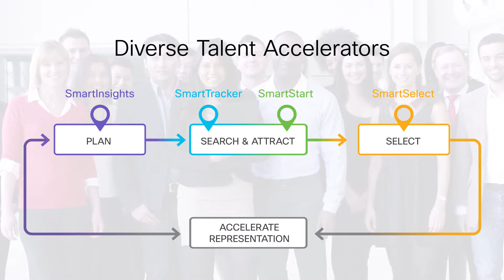Raising awareness and demand for a best practice portfolio - Cisco Diverse Talent Accelerators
As a truly global company, Cisco has made diversity and inclusion intrinsic to its success. During a four-decade history, a wealth of knowledge and expertise has been accumulated and now distilled into an integrated portfolio of intelligent solutions.

Diverse Talent Accelerators offers a portfolio of tried and tested practices and processes that Cisco’s Office of Inclusion and Collaboration want to share with the widest possible audience.